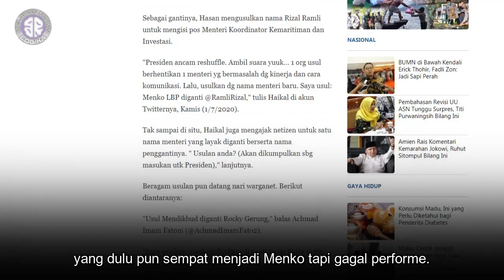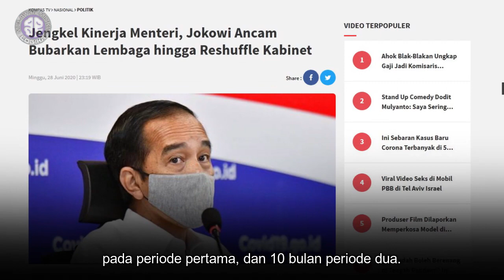RESHUFFLE, POLITISI PUN BERHAK GR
Tentulah PKS sangat boleh sekali tidak tertarik kursi menteri, terlebih PKS bukan partai koalisi selain yang sejak 2014 selalu berseberangan dengan pemerintah pusat.

Begitu pun bagi PAN boleh saja menyodorkan Mumtaz anak dari AmienRais untuk menjadi menteri, walau selama ini keluarga Amien Rais selalu berseberangan dengan pemerintah pusat, dan PAN keluar masuk koalisi.

Lagipula siapa juga yang mau menunjuk?